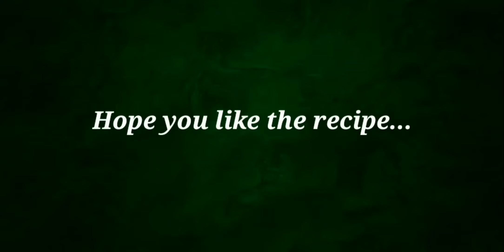How to Make Soya Chunks Curry || സോയ ചങ്ക്‌സ് കറി || Creamy Soya Chunks Curry Recipe || Easy & Tasty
A big hello to everyone...
In this video, I have made easy, tasty and creamy "Soya Chunks Curry".
Please comment your feedback and suggestions...